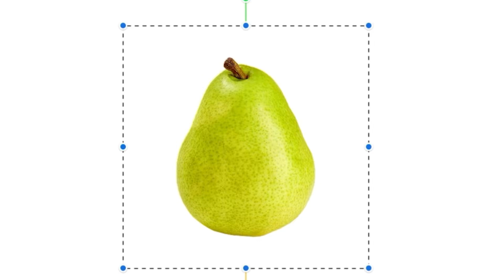Pears are hiding a dark secret…